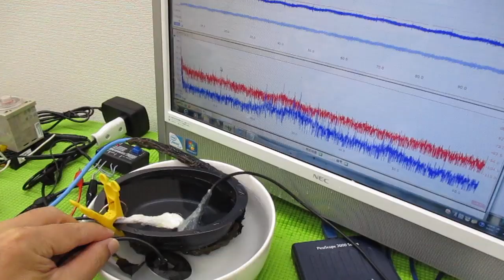オリジナル超音波システムの開発技術 ultrasonic-labo